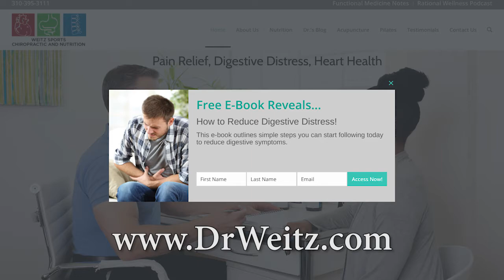The Dental Diet with Dr. Steven Lin: Rational Wellness Podcast 056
How diet prevents dental problems with Dr. Steven Lin, who discusses The Dental Diet and how the modern diet leads to a narrower jaw, leading to crooked teeth and wisdom tooth removal. Dr. Lin can be contacted through his web and you can buy his book The Dental Diet at Barnes and Noble Dr. Ben Weitz is available for nutrition consultations specializing in Functional Gastrointestinal Disorders like IBS/SIBO and Reflux and also specializing in Cardiometabolic Risk Factors like elevated lipids, high blood sugar, and high blood pressure as well as sports chiropractic work by calling his Santa Monica office or go where you can find complete transcript of this podcast.